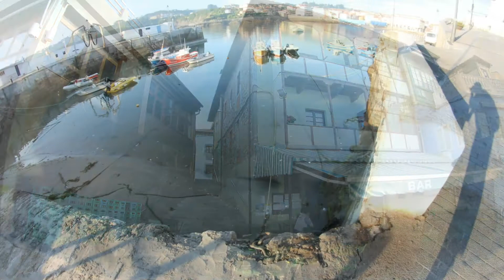Panorámicas de Luanco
Luanco (Lluanco en asturiano) es una parroquia y una villa, capital del concejo asturiano de Gozón, en España. La parroquia cuenta con una población de 9.887 habitantes, de los que 5.242 corresponden a la villa (2011).1 En el año 2005 el Consejo de Gobierno del Principado de Asturias declaró de forma oficial la denominación bilingüe Lluanco/Luanco para denominar a esta localidad.2 Está situado entre Candás y Avilés, a pocos kilómetros del Cabo de Peñas, que constituye el punto más septentrional del Principado. Fue villa principalmente pesquera, aunque en las últimas décadas se ha desarrollado gracias al turismo.

Iglesia Parroquial de Luanco.

Durante la Guerra de la Independencia Española los franceses ocuparon Luanco en 1809 y en 1811 causando graves daños en la villa.

A finales del siglo XIX Luanco se convierte en un centro de ocio veraniego. La inauguración de un balneario y una casa de baños en la playa de La Ribera en 1890 simboliza esta conversión. El turismo veraniego generado por estos espacios provocó la instalación de empresas industriales dedicadas a la producción de conservas y establecimientos de servicios relacionados con esta nueva forma de ocio, 3 aunque Luanco nunca sufrió una industrialización siilar a la de poblaciones vecinas como Candás o Avilés, entre otros motivos al no contruírse ferrocarril.

La villa de Luanco cuenta con un puerto, el puerto de Gayo, cuyas obras comenzaron en 1903 con el apoyo del ministro Félix Suárez Inclán, vecino de la cercana localidad de Avilés. El paseo marítimo fue construido entre 1915 y 1930. La inauguración del Teatro del Carmen en 1913 permitió la aparición de actividades como el teatro, la zarzuela, el cuplé, el baile dominical y el cine. En 1929 se inauguró otro teatro, el Teatro Moderno, de mayores dimensiones que el anterior y que contaba con tres salas de proyección.3

Durante la Guerra Civil Española sufrió el bloqueo del ejército franquista por mar, desde el verano de 1936, y vivió la evacuación en octubre de 1937 del Gobierno de Asturias y de la mayor parte del Ejército Republicano del Norte, junto con otros puertos comprendidos entre Gijón y Avilés, decretada por Belarmino Tomás.

Con la construcción de las factorías de Ensidesa en Avilés y Veriña en Gijón, Luanco adquiere funciones de villa dormitorio. A partir de los años 60 y 70 comienza el turismo de masas, procedente sobre todo del interior de Asturias, exprimentando un notable crecimiento urbano y la construcción de urbanizaciones de segunda vivienda.